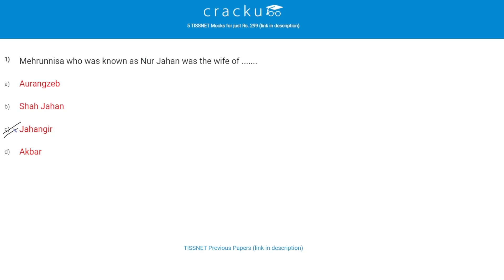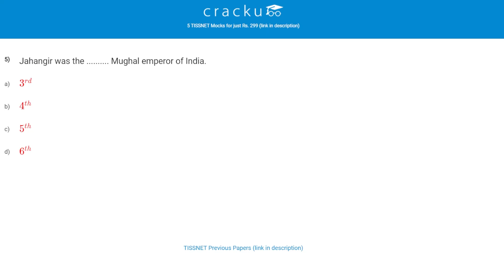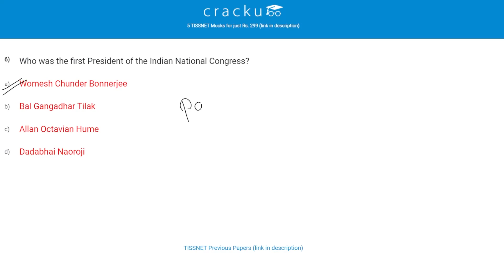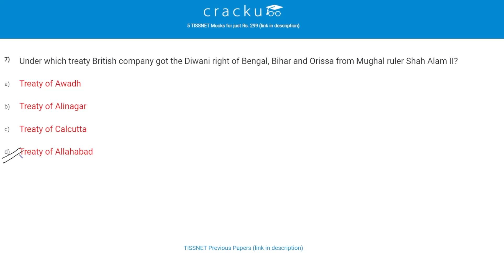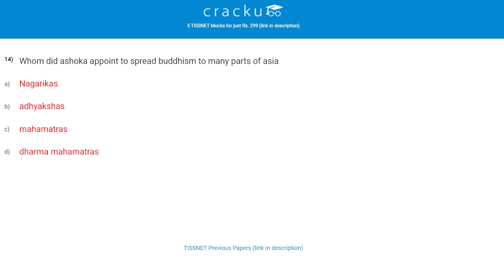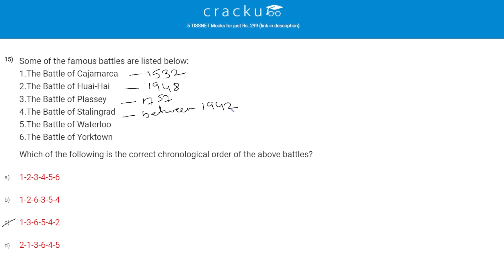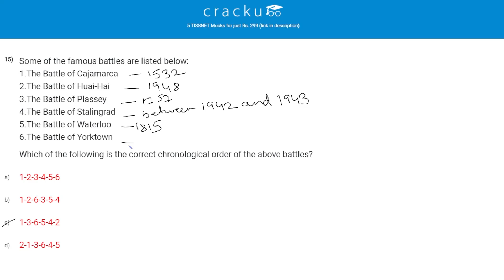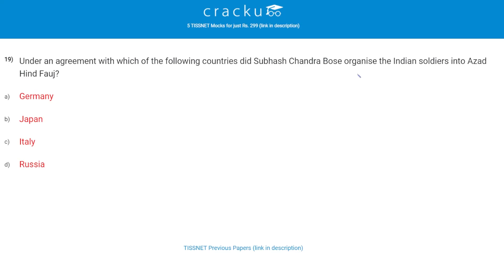TISSNET Top-20 GK (History) Most Expected Questions | TISSNET 2022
Very important GK History questions for CMAT 2022 & TISSNET 2022 exams. History questions and answers for TISSNET & CMAT based on asked questions in previous papers.

📌 Get 5 CMAT mocks for just Rs. 299

Get 5 TISSNET mocks for just Rs. 299